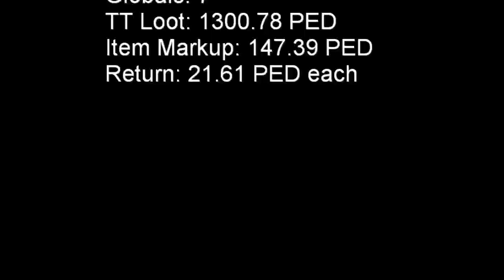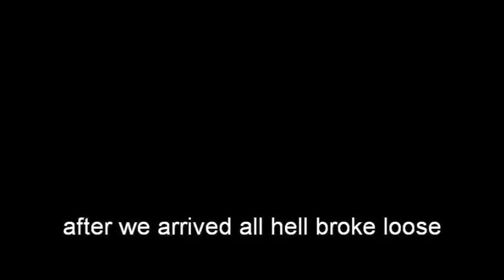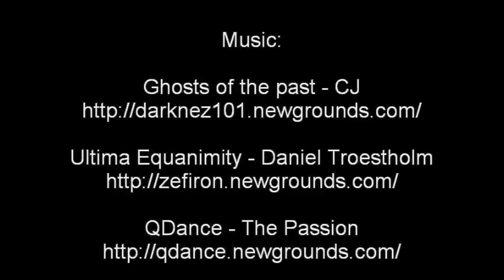WoF Opalo Hunt for a HoF